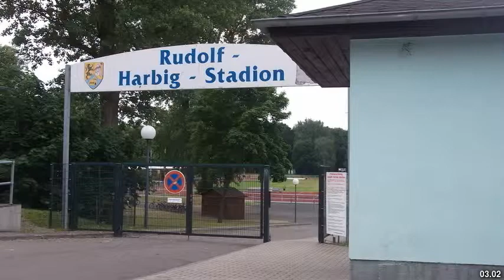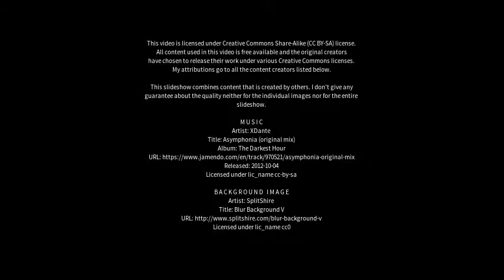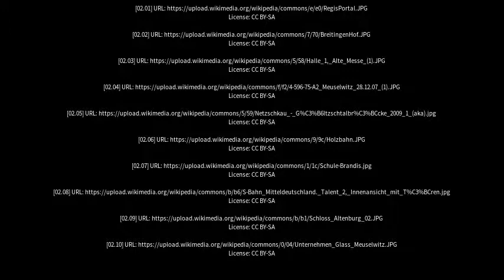Best places to visit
Best places to visit - Regis-Breitingen (Germany) Best places to visit - Slideshows from all over the world - City trips, nature pictures, etc.